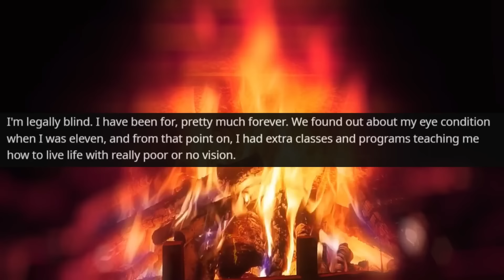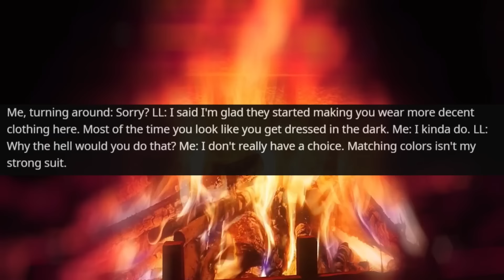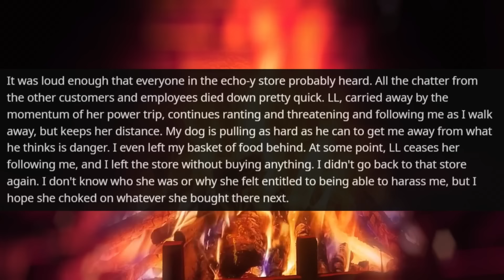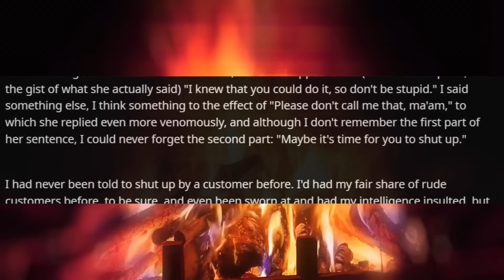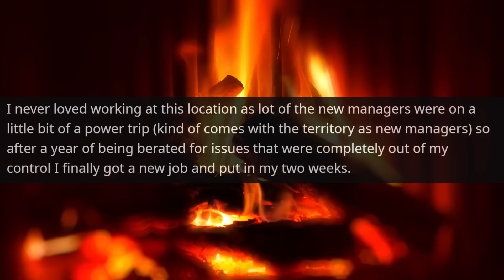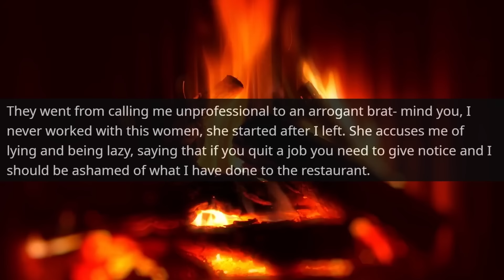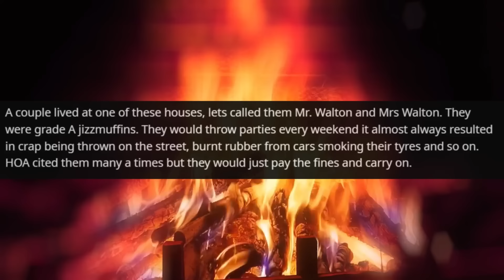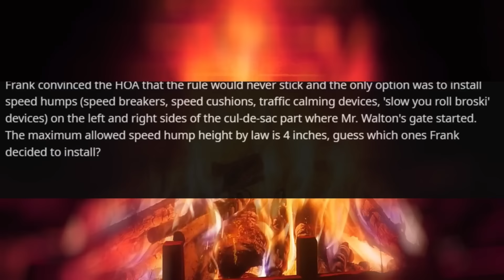HOA PSYCHO KAREN FORBIDS MY SON USING HIS BICYCLE NEAR MY OWN HOUSE I am owner r/MaliciousCompliance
Hello,